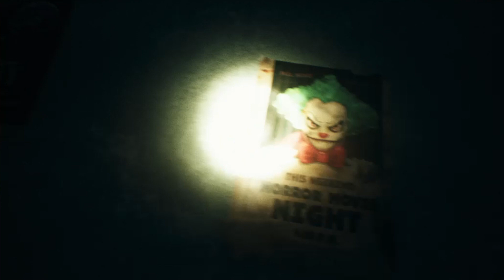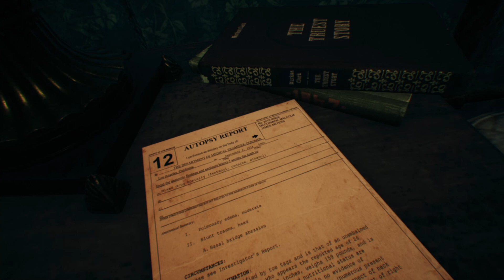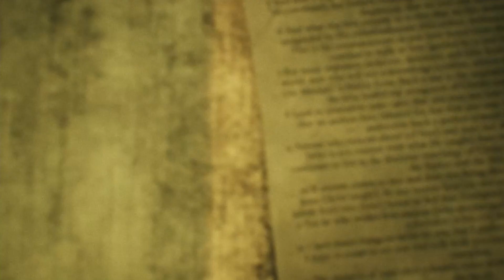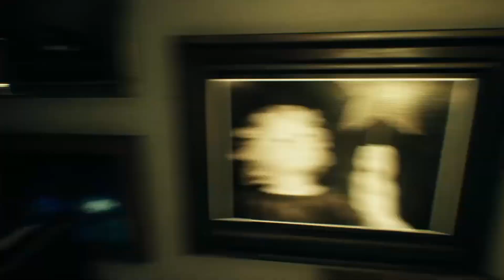FRIGHTENCE , the crap out of cleatus! part 3 (the final)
#1 everyone is pretty sure that grandpa shouldn't be allowed within 300 yards of a school and #2 we now know where the doctor from dead by daylight lives ...and finally #3. if you ever find a room filled with baby doll parts and old video tapes .just leave .

ALSO the quality of this last installment is VASTLY improved ... sadly the first 2 parts are garbage please enjoy at least 33% of it not being trash visually ...